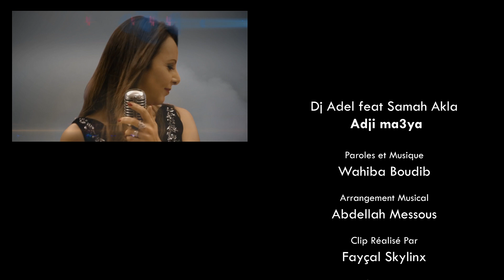Dj Adel Feat Samah Akla Adji M3aya Dancefloor Bladi 2 PADIDOU 2016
Nouveau Clip Dj Adel Feat Samah Akla
DANCEFLOOR BLADI 2
PADIDOU 2016